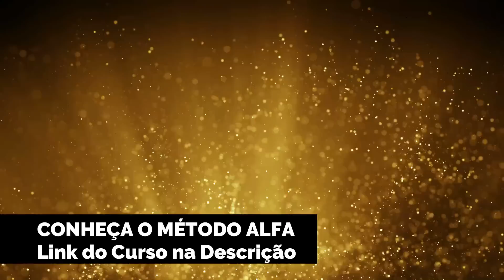MEDITAÇÃO GUIADA PARA ATRAIR O AMOR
Oi, eu sou Diniz Vieira. Neste vídeo, eu apresento uma meditação guiada para atrair o amor de uma pessoa, um parceiro perfeito, uma parceira perfeita, a alma gêmea. Esta meditação não é focada na atração de uma pessoa específica, mas sim na permissão ao Universo para que a melhor pessoa seja enviada para a realidade.